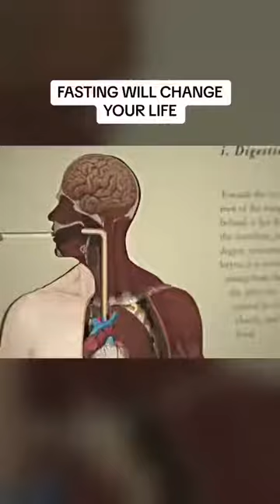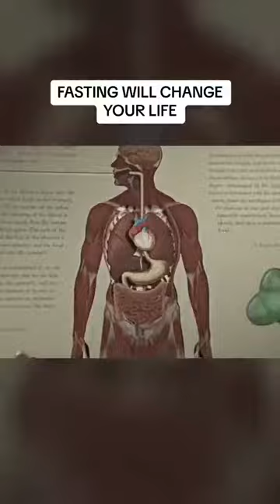See how fasting will make you healthier..🔥🔥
😊✨Fasting, the deliberate abstinence from food for a set period, has gained attention for its potential scientific benefits. Research suggests that fasting can:

✨Metabolic Health: Fasting can improve insulin sensitivity, promote fat burning, and regulate blood sugar levels, potentially aiding in managing conditions like diabetes and obesity.

✨Cellular Repair and Autophagy: Fasting triggers autophagy, a process where cells remove damaged components and recycle them, promoting cellular health and longevity.

✨Brain Function: Fasting may stimulate the production of brain-derived neurotrophic factor (BDNF), which supports brain health, cognition, and may lower the risk of neurodegenerative disorders.

✨Heart Health: Fasting can lead to improvements in various cardiovascular risk factors, such as reduced inflammation, blood pressure, cholesterol levels, and overall heart health.

✨Longevity and Aging: Some studies suggest that fasting could extend lifespan by influencing cellular processes associated with aging and age-related diseases.

✨💡However, it's important to note that fasting should be approached with caution, considering individual health conditions, and under the guidance of a healthcare professional to ensure it is safe and appropriate.✨✨💡

- SEEMA YADAV -

Source: LinkedIn